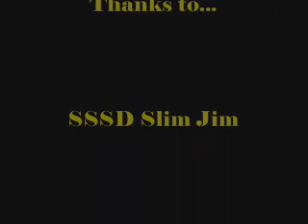Trail Glitch on Area 51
A video of a couple of my friends doing the Trail Glitch on Area 51 online for the PS2. Its basiclly looking down and gernade glitching (looks better w/ a gameshark)